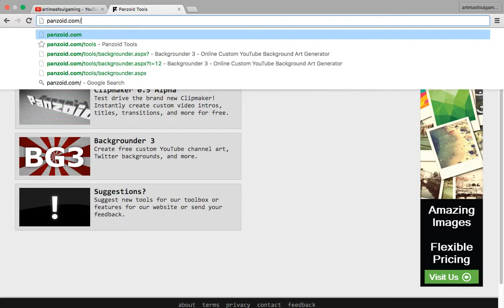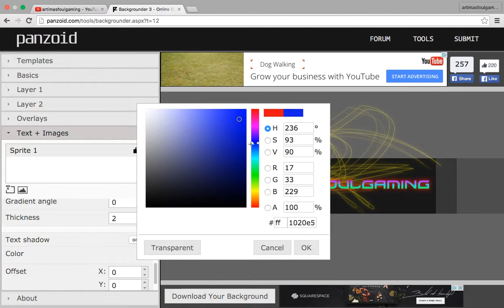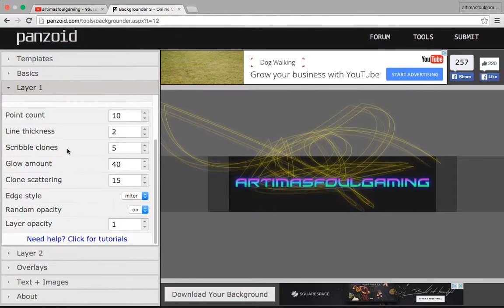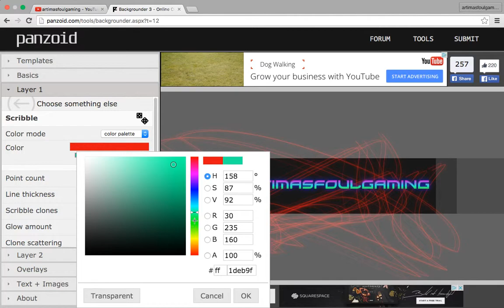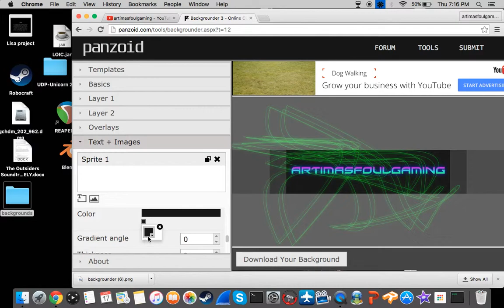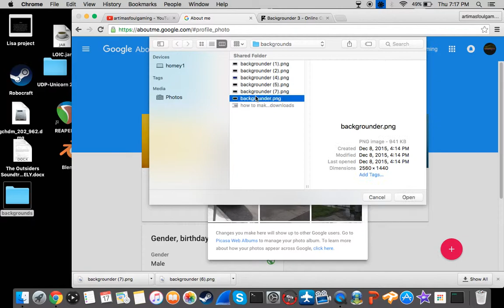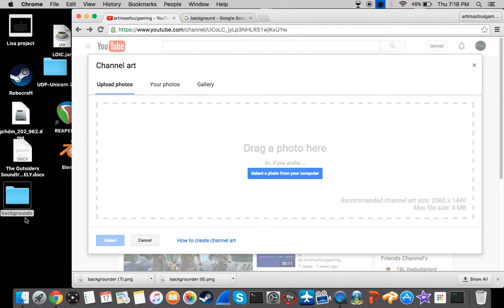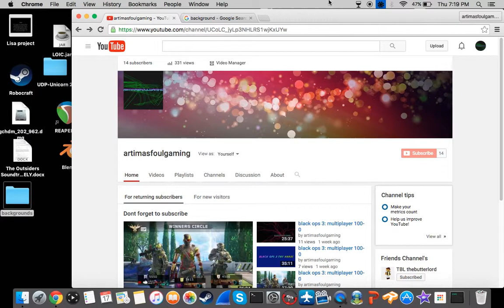how to make youtube icons free no download 2015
super easy enjoy its a good method since December 17, 2015!!